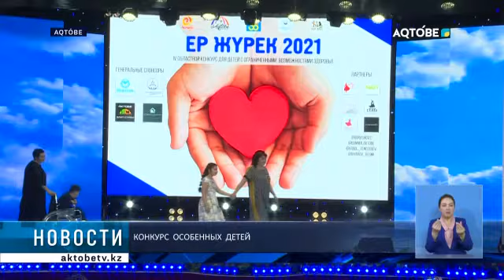Конкурс особенных детей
Прошёл областной конкурс среди особых детей «Ер Журек».  Несмотря на то, что у них есть различные врожденные заболевания, подростки увлечены искусством.  Они поют и танцуют под музыку. Конкурс проводится уже на протяжении четырёх лет для поддержки одаренных детей с ограниченными возможностями. Семеро ребят в возрасте от 7 до 12 лет, успешно прошедшие отбор, выступили публично. Победителю был вручен компьютер, а прочим участникам - денежные призы.